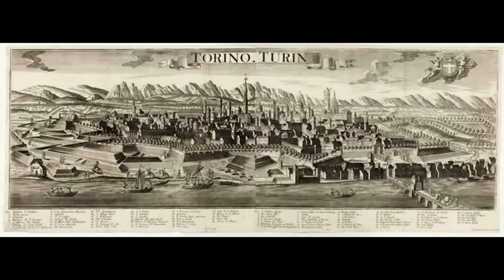***ASMR*** Alicia's Story - Chapter two - Vampire of Sardinia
It's here, it's here! The story of Alicia's Sire, 'Drago'! This was a massive undertaking. Both in writing (done by the amazing Jeremy Vail) and recording (done by, well, me). Please let me know what you think and.. enjoy!